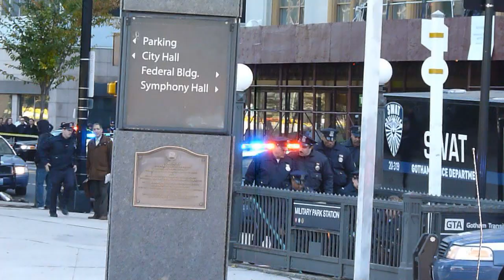The Dark Knight Rises Shoot in Newark NJ 11/4/2011 PT 3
The Dark Knight rises being filmed in Newark NJ and we were on the spot capturing the action , as you can see the Gotham City Police cars were lined up as the public looked in amazement as WB had turned Downtown Newark NJ into Gotham City , it was an amazing sight as hundreds of on lookers watched the armada of Swat vehicles and Gotham City police officers converge at Military Park , in the video we see Christoper Nolan and the crew assembling and plotting the next move..
Video taken on
11/3/2011
11/4/2011

A Liveboat USA Production

Video by : Byron Huart